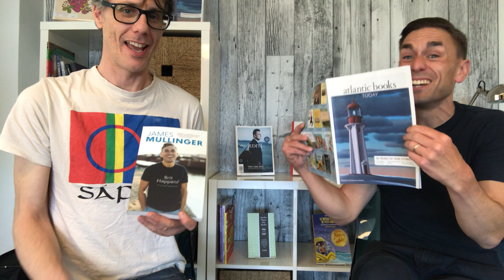James Mullinger says Brit Happens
One Sunday afternoon in a tiny postage-stamp garden, James Mullinger made the life-altering decision to give it all up: the London pubs, bustling city streets, and a flourishing comedy career. But where in the world would he and his partner raise a family? The English countryside? Toronto? New York?

Hmmm. How about St. John … sorry, Saint John, New Brunswick?

Brit Happens chronicles Mullinger’s lifetime of adventures, from his beginnings as a shy and nervous kid collecting comedy records at the neighborhood video store, to rising through the ranks of GQ magazine and meeting his personal idols Jerry Seinfeld and Paul McCartney, to imagining the possibility of another life in Canada. From the highs and lows of London to beginning anew in New Brunswick, Brit Happens tells gut-busting stories of success and failure and the unpredictable grind of stand-up comedy. It also offers a laugh-out-loud look at life in Atlantic Canada from the region’s funniest outsider-turned-local.